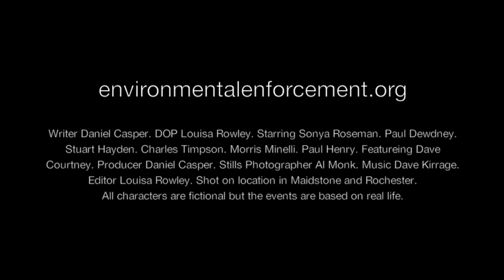Environmental Enforcement Trailer 2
Teaser trailer for British feature film 'Environmental Enforcement'.
Writer/Producer Daniel Casper. DOP/Editor Louisa Rowley. Starring Sonya Roseman, Stuart Hayden, Paul Henry, Paul Dewdney, Charles Timson, Adam Moloney, Tom Twinn, Robert Eames, Jack Lam, Neil Simpson